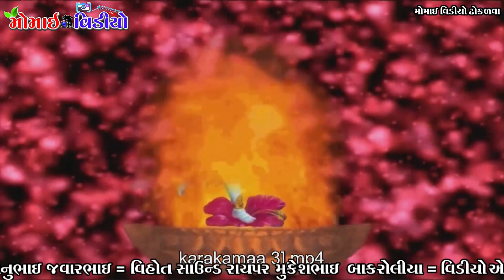Gafe Game || Mataji no Mandavo || Kalakar Keshubhai Bhojaviya